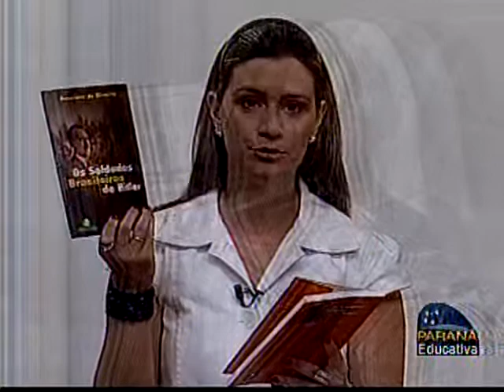Origem e composição da Força Expedicionária Brasileira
Programa "Aqui entre nós" da TV Educativa do PR (Curitiba) irradiado em 04/02/09 sobre os livros do Prof. Dr. Dennison de Oliveira: Os soldados brasileiros de Hitler e Os soldados alemães de Vargas. Participam também Norberto Toedter (autor do livro "... e a guerra continua", Prof. Wilson Maske (PUC-PR) e o veterano da FEB maj. Flávio Ribeiro (LPE)